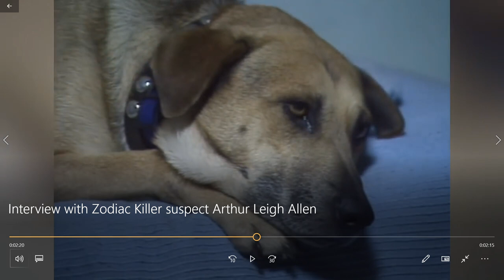Zodiac News Network 13 A Fur Coat -2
The bloody trail left by Arthur Leigh Allen continues with another new find.